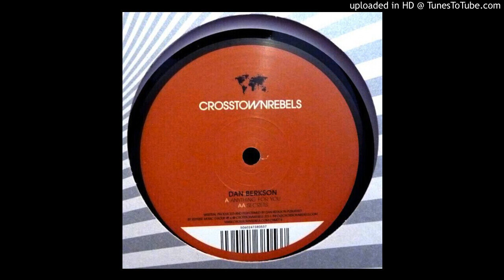Dan Berkson ‎– Anything For You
Dan Berkson ‎– Anything For You / Secrets

Label: Crosstown Rebels ‎– CRM074
Format: Vinyl, 12"
Country: UK
Released: 08 Apr 2011
Genre: Electronic
Style: House, Deep House